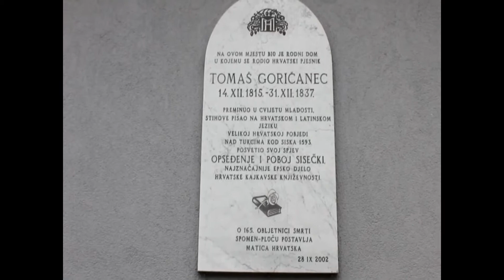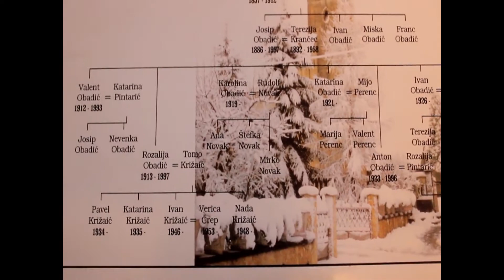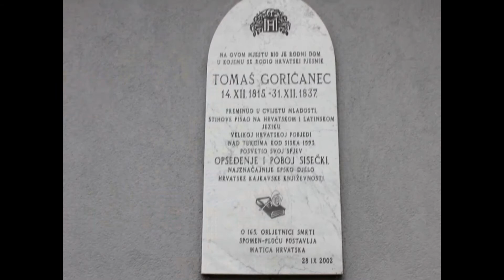Sobočki sin - Tomaš Goričanec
Dokumentarni film o Tomašu Goričancu, pjesniku i mještaninu našeg sela po kojem naša škola nosi ime.

Autori: Hana Kocijan, Emina Pintarić, Katarina Šegović, Teo Toplek
Voditelj: Nikolina Hampamer